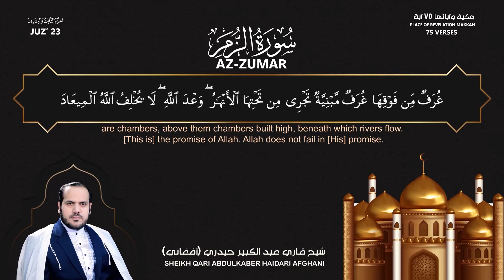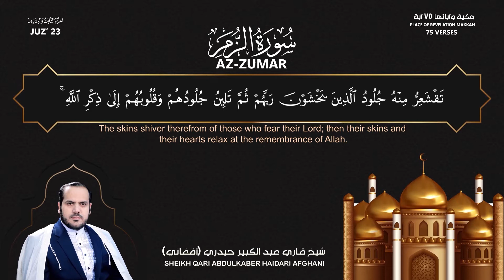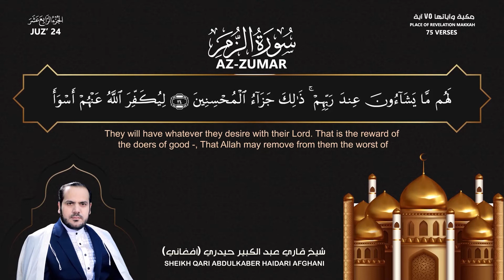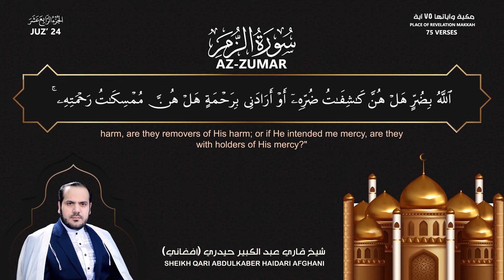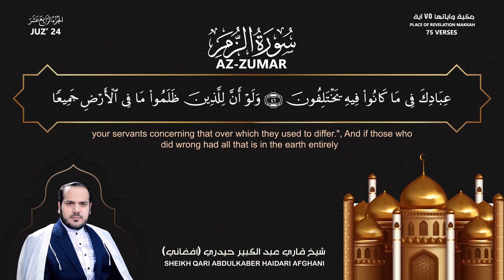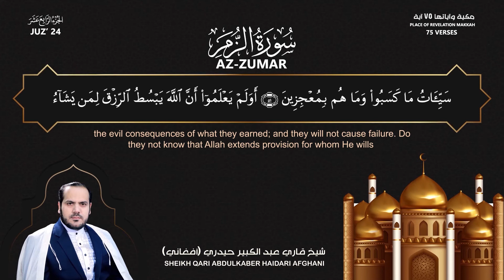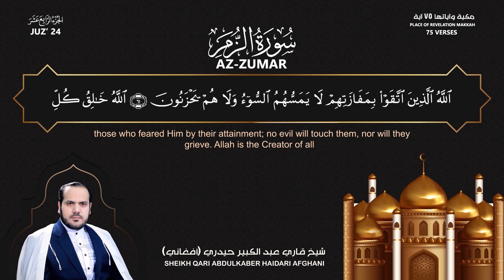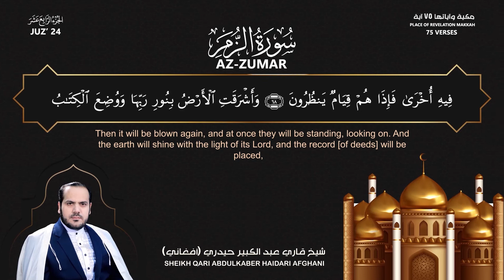QariKabir - Surah Az-Zumer recitation with English translation/تلاوت سورۀ الزمر با ترجمه انگلیسی